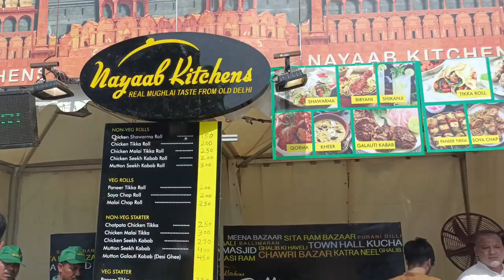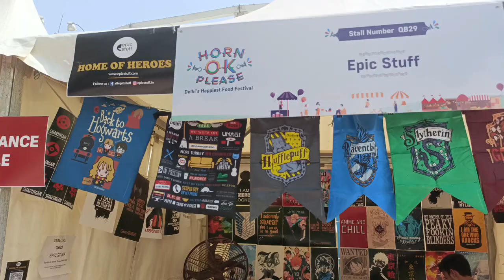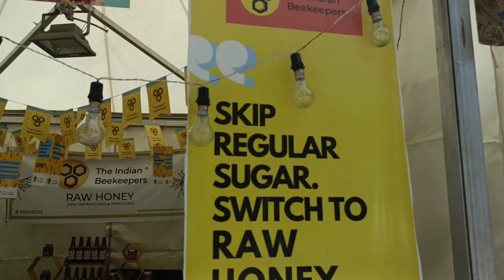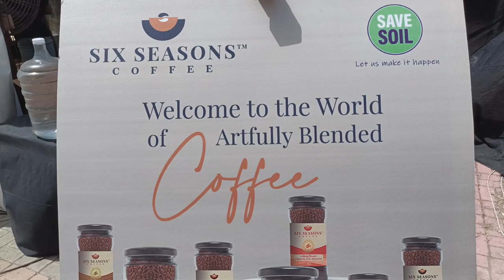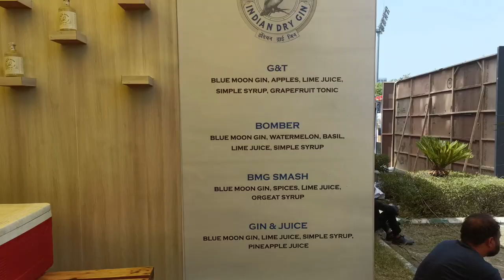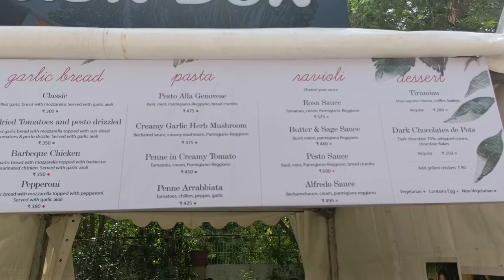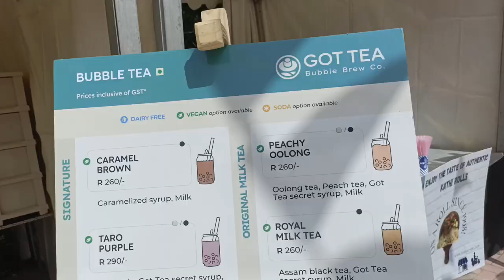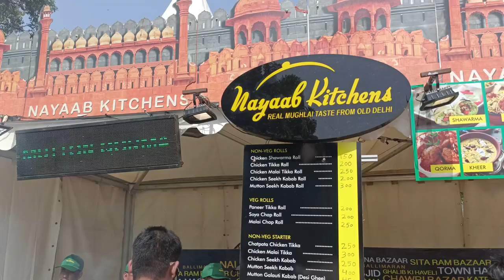Horn Ok Please Festival 2022 | part 2 | Full tour +Ticket price| Parking Details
About

Horn OK Please - The Happiest Food Festival 2022 Edition 8.0

Food Fest

June 24 - June 26 | 12:00PM - 11:00PM

Gate no.13, JLN Stadium, Delhi

￼Step out and enjoy this event

Event Guide

For Age(s)

Family Friendly

Language

Hinglish

Celebration

Fun times ahead

and enjoy a shared experience

Horn OK Please - The Happiest Food Festival is finally back after 2 long years with a much anticipated 8th edition at your beloved JLN Stadium.

At this beloved food festival, you can expect 150+ exclusively handpicked F&B outlets from Delhi NCR's most exciting restaurants, our very own Quirk Bazaar flea market where you can shop till you drop, a live stage with tons of homegrown musical artists, stunning photo-ops dotted across the venue, a beer garden and a refreshing cocktail bar.

You can also expect super fun activities for kids and adults alike including Carnival Games besides Glitter & Nail Art, Face Painting & Hair Braiding etc.

Always buzzing with happy faces and tunes that will make you groove, this festival is perfect for all age groups, friends & family! With literally so many things to see, do and taste, bookmark the dates to experience 3 days of unlimited fun & frolic and a spectacular festival vibe like no other!

Instructions

Festival Entry : Gate 13

Drop Off Point : Gate 14

Nearest Metro : Jangpura Gate 3

Paid parking : Gate No 6

Suggested Commute : Public Transport